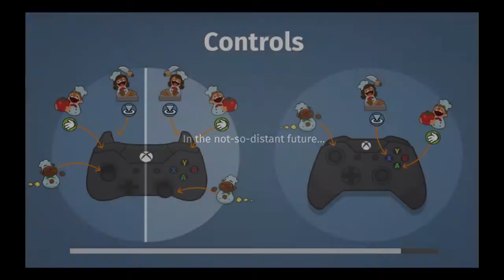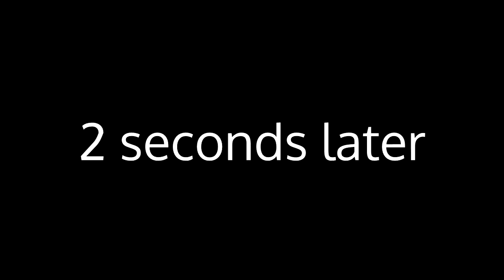Destroying the world with our cooking! (Overcooked)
In this world, to save the world, you must make the perfect plain salad.